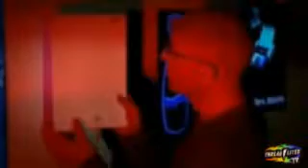WHAT IS EL TECHNLOGY?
Electroluminescence - EL Technology allow very cool blinking light designs to appear on virtually anywhere you might want an Advertisement. T-Shirts, Caps, Posters, Signs, Car Stickers, Dog Chains Tape, Wire, Panels wherever you want!